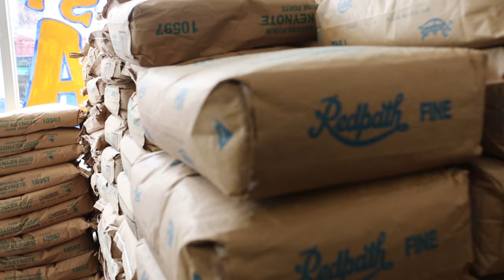VLOG #3 • SAISON 2 // L'art de faire des bagels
Expérience culinaire obligée dans le sublime Mile-End, V + M & leur invitée Virginie Pichet ont été initiées à la confection de bagels dans l'institution la plus reconnue de Montréal, Bagel Saint-Viateur!

Crédits • Tidal Wave, Redeye.